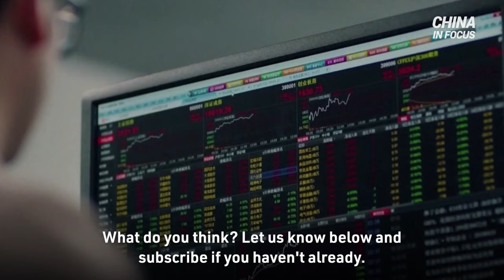China Stations 6 Warships in Middle East | Trailer | China in Focus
The world’s two biggest powers are both stationing warships in the Middle East. What’s behind the move?
Top Communist Party officials are getting pink slips. After former foreign minister Qin Gang lost his post, who's the latest senior leader to get ousted by Beijing?
Exclusive video caught the head of a nonprofit boasting about an alleged illegal Chinese police outpost right in New York City—and he did it right in front of Mayor Eric Adams.
Over $21 billion in stock have been dumped by Chinese investors. They're now offloading American stocks and bonds at the fastest pace in four years. What's fueling the sell-off?
Topics in this episode:

China Stations Six Warships in the Middle East

Non-Profit Chair Touts Chinese Police Outpost in NYC in Front of Mayor Eric Adams at 2022 Gala: Report

Gov. Newson: Ca Will Be 'Partner' with China on Climate

Beijing Accuses Citizen of Spying for U.S.; Expert: Retaliation for Chinese Spying Accusations

'Five Eyes' Intel. Leaders Warn of Chinese Spying

China Ousts Defense Minister Li Shangfu

U.S. to Attend Xiangshan Forum: Chinese Media

China's Top Diplomat to Visit Washington This Week

U.S.-China Economic Working Group Holds First Meeting

Chinese Investor Sales of U.S. Assets Hit 4-Year High

Shen Yun Symphony Orchestra Returns to NYC

‘This Is a Cold War’: Gen. Spalding on Beijing Trying to Match U.S. Submarine Capability